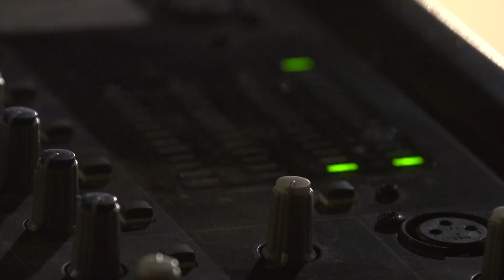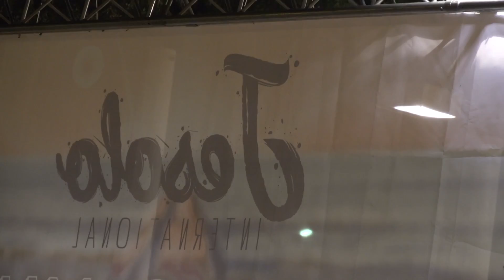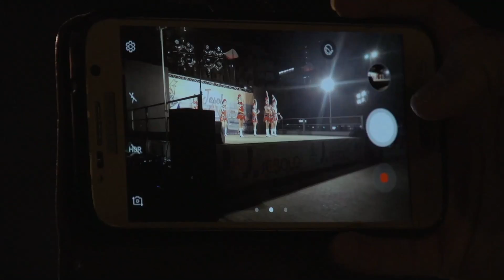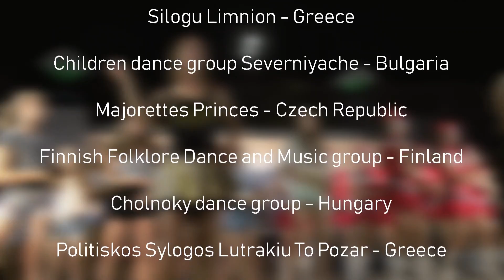II Jesolo International Dance and Music Festival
Italy – Lido di Jesolo